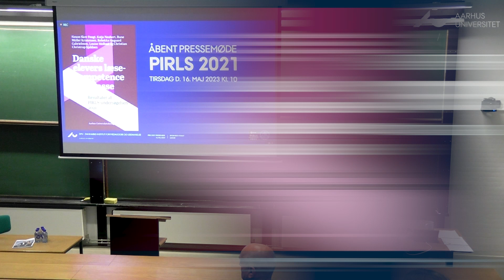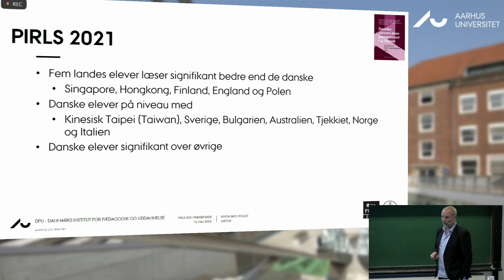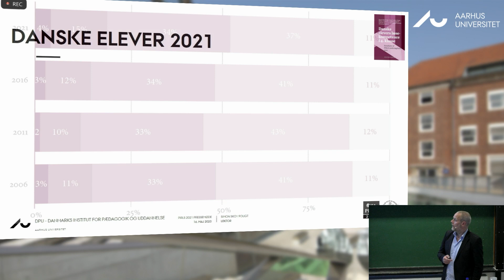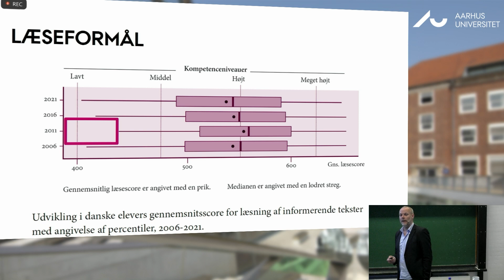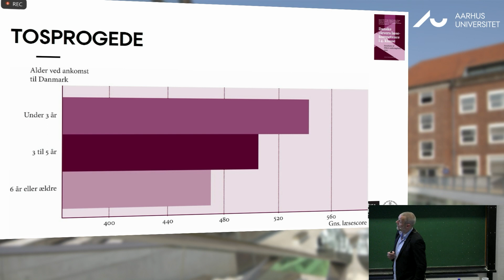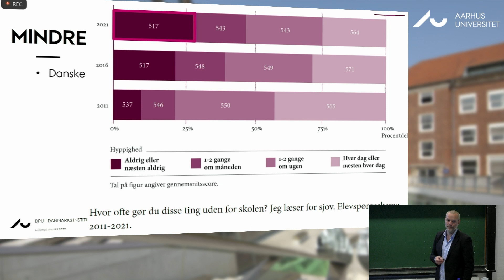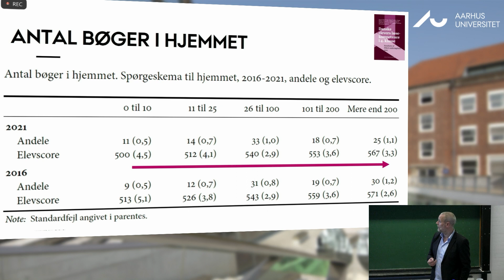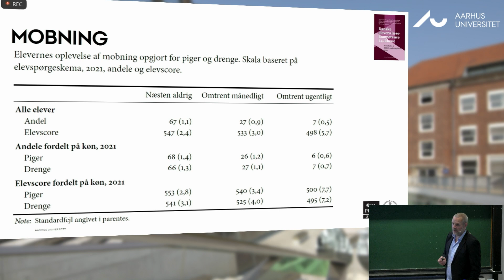PIRLS 2021- præsentation af international læseundersøgelse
Se præsentation af resultater fra den internationale læseundersøgelse PIRLS 2021 16. maj 2023.